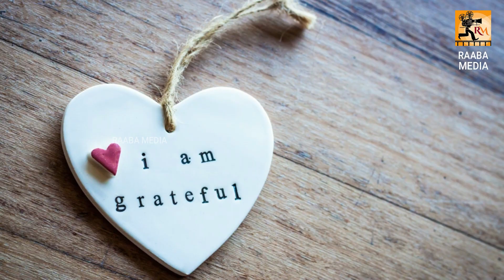மனதில் சந்தோசம் இருந்தால் இருக்கும் இடம் சொர்க்கம் தான் | Tamil motivation speech